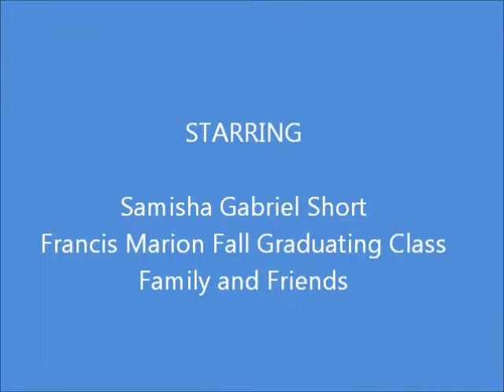Samisha graduation 2016